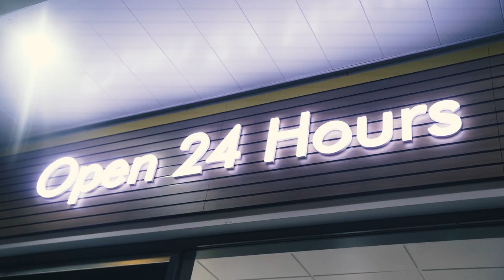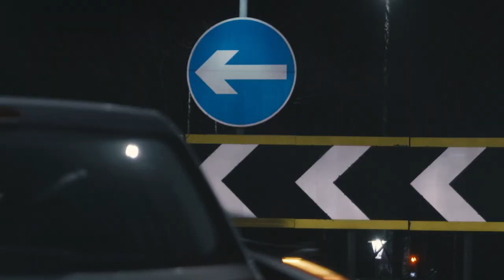AC7 LP - Bunsen Burner (Music Video) | Pressplay